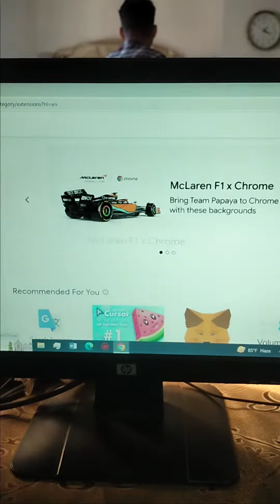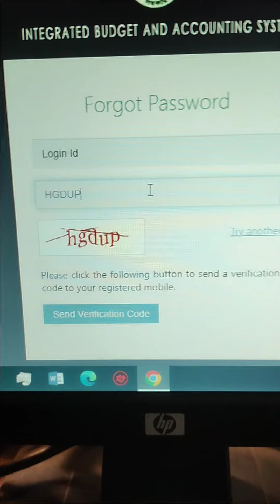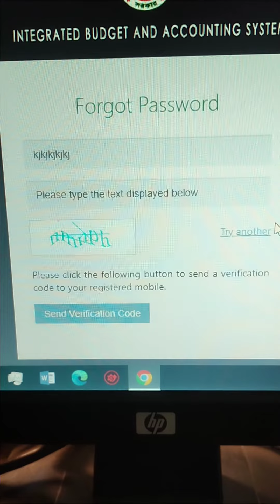ibas++ একাউন্টের পাসওয়ার্ড ভুলে গেলে ঠিক করার উপায়